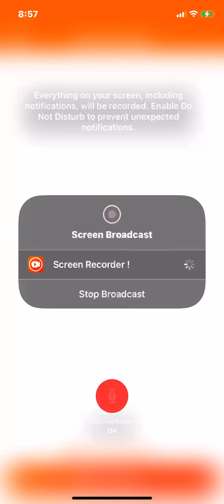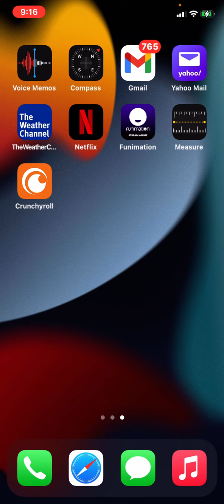Candy Crush Part 03:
This was recorded on Thursday August 04th 2022.